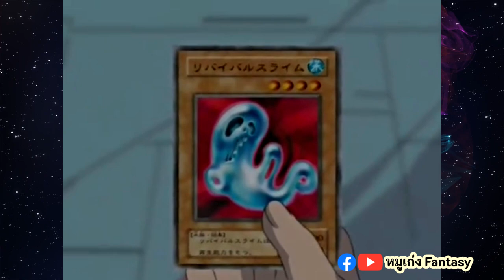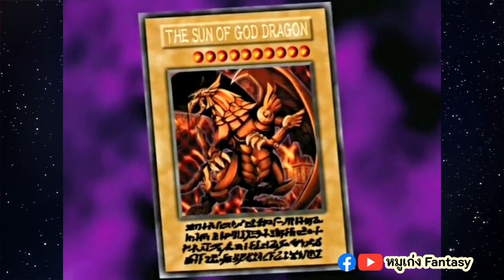ศัตรูคือ มาริค อิชทาร์ Part2 (ร่างมืด) | ยูกิโอ The Enemy EP.109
Chapter
00:00 Intro
01:15 กำเนิดมาริคร่างมืด
03:54 ปะทะคุจากุ ไม
06:15 ปะทะบาคุระ
09:23 แบทเทิ่ลรอยัล
10:40 ปะทะโจมโนะอุจิ
14:40 ปะทะยูกิ